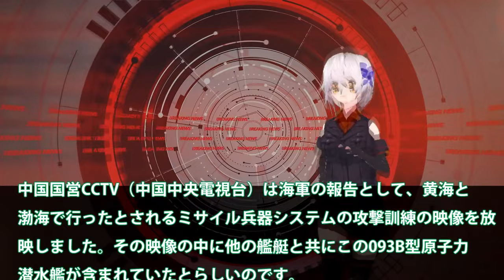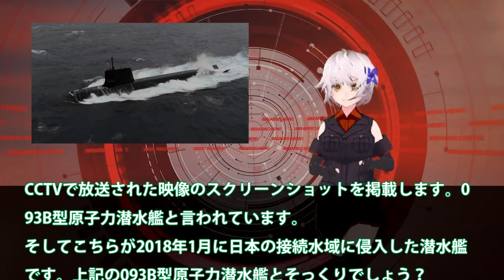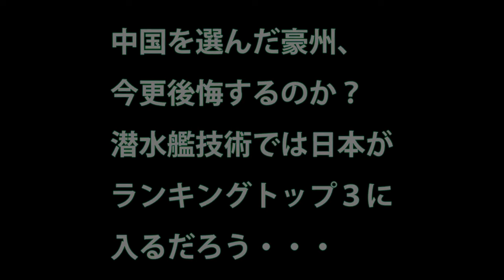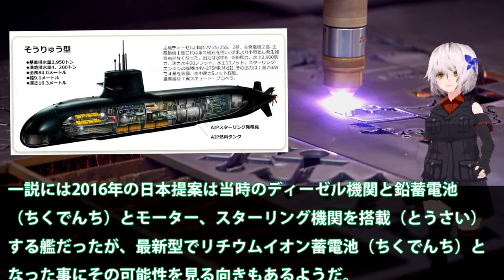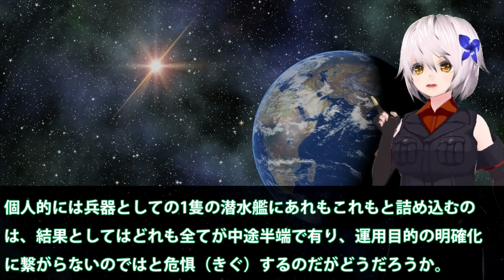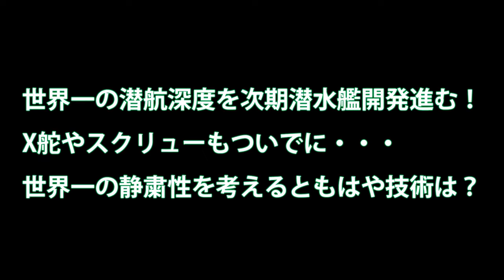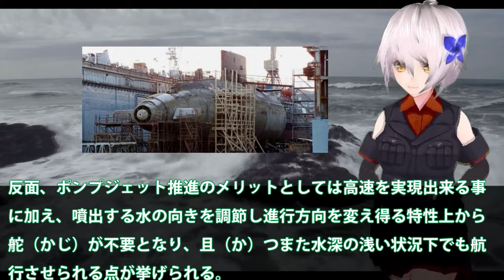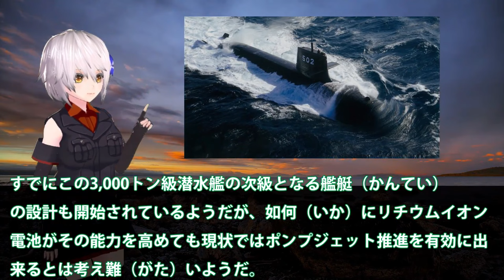【ゆっくり解説】アジア情勢スペシャル 海上自衛隊の潜水艦追跡に中国軍093B潜水艦！尖閣で降参その貴重さに耐えれずに浮上した海底ではそうりゅう型【軍事スペシャル・特集】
1海上自衛隊の潜水艦追跡に中国軍093B潜水艦！尖閣で降参その貴重さに耐えれずに浮上した海底ではそうりゅう型潜水艦か・・・

2中国を選んだ豪州、今更後悔するのか？潜水艦技術

3世界一の潜航深度を次期潜水艦開発進む！X舵やスクリューもついでに・・・世界一の静粛性を考えるともはや技術は？